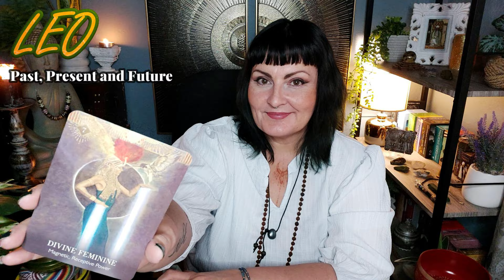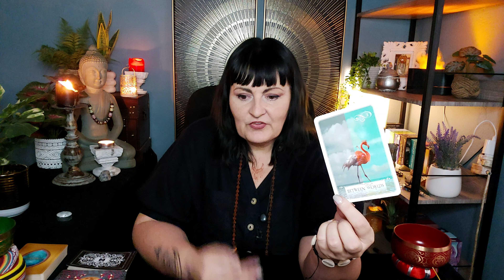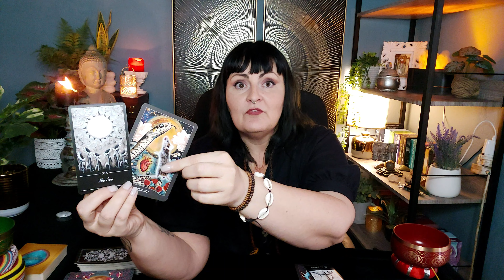Leo you are on the brink of changing your life - Leo tarot reading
Check out the Ace of pentacles coffee mug and the justice  coffee mug.

If you wish to see more content by me here is my Pick a card reading channel  @hedgewitchpickacard
and @Hedgewitchhealing For guided meditation rituals to help change your energy, so that the energy around you can change for a more positive happy life.

CURRENT UNAVAILABLE.

All reading done by a tarot reader should never be regarded as financial, psychological, legal, medical, or business fact.  Readings must be subject to your own judgement and interpretation, always trust your own instincts.